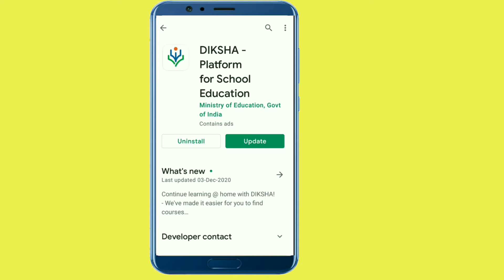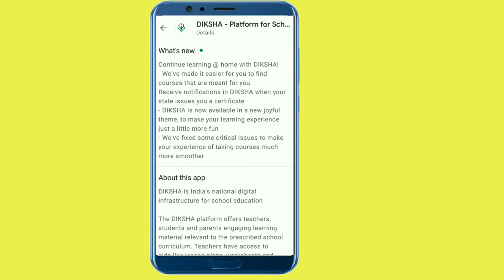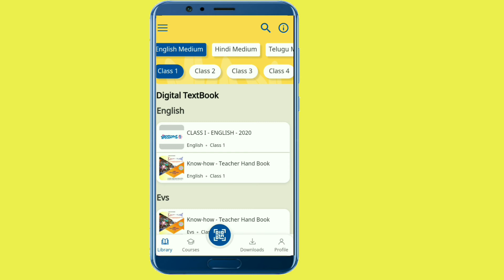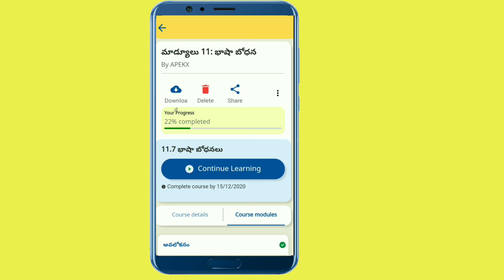DIKSHA-App Joyful theme | Latest features| Get better experience